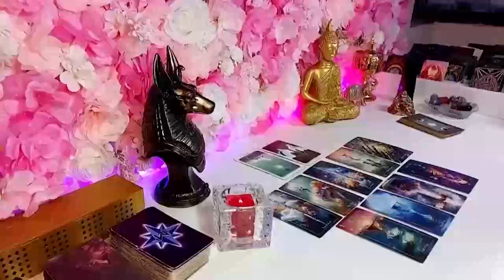SCORPIO, 😍 THE LOOK OF LOVE... 👉🏼THIS READING BROUGHT ME TEARS...💞👀💌